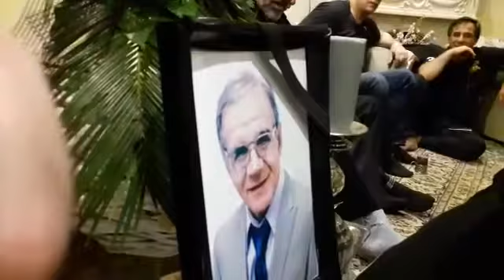مراسم ختم استاد کهندل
مراسم یادبود استاد کهندل پدر کشتی فرنگی ایران